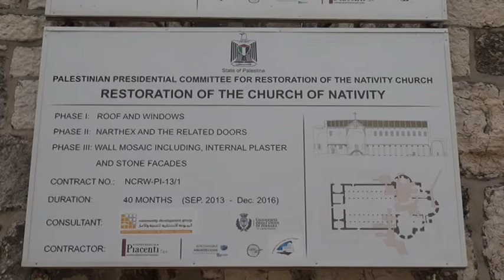BELEN. El renacer de los guardianes del pesebre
Belén vive los días más importantes del año y en esta ocasión los miles de peregrinos que se acerquen a la ciudad santa se encontrarán con una iglesia de la Natividad en obras. Este templo único para los cristianos de todo el mundo necesitaba una restauración y los expertos han encontrado mosaicos de la época de las Cruzadas. Aunque las obras no acabarán hasta dentro de un año, la Autoridad palestina ha permitido a las cámaras de ETB ver cómo avanza la restauración, unas imágenes mágicas que pronto podrán disfrutar en directo los peregrinos que se acerquen a Belén.
Emisión ETB, diciembre 2015